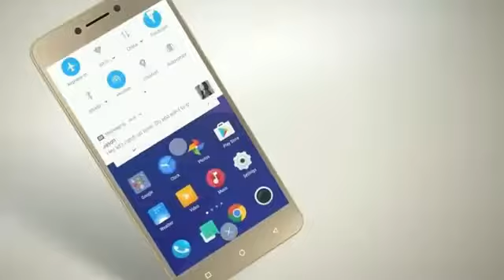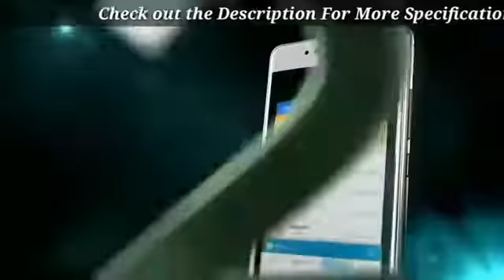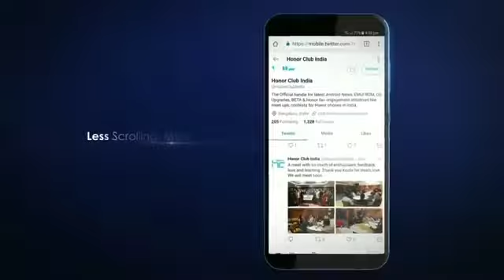Top Best Dual Camera Smartphones under Rs20000 / $300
Tech INFO